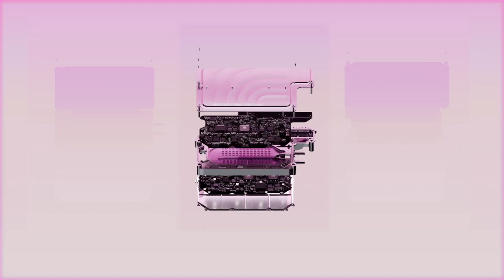Introducing Mobileye's Electronic Control Unit Series - Designed for Scalability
Introducing the Mobileye ECU series—built with the future in mind and scalability by design. Three configurations create a modular framework that powers the full spectrum of our premium ADAS and autonomous driving solutions: Mobileye SuperVision, Chauffeur, and Drive. Delivering AI-powered performance and made possible by our most sophisticated chip family yet, the EyeQ6.